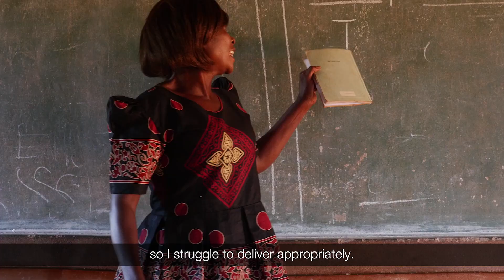Unlocking Talent Through Technology in Malawi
Improving the quality of primary school education for children in Malawi through education technology.

Children in participating schools learn through apps installed on tablets, in solar powered Learning Centres.

Unlocking Talent is an initiative by VSO Malawi, in partnership with onebillion (non-profit software development), University of Nottingham, University of Malawi, Imagine Worldwide and Airtel Malawi, with funding from the Royal Norwegian Embassy in Malawi, the Government of Scotland, Comic Relief, the UK Department for International Development (DFID) and UNICEF.